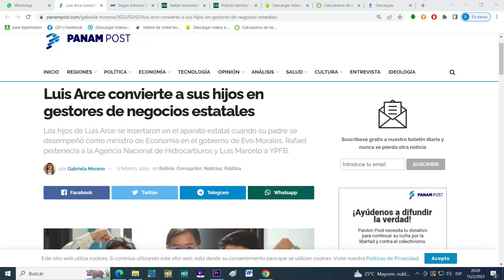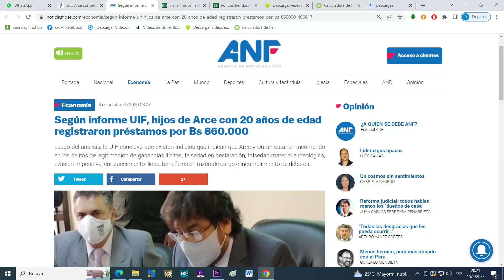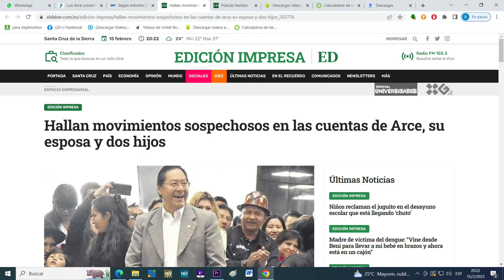Carlos Valverde en la red Noche/4 - 15 febrero 2023